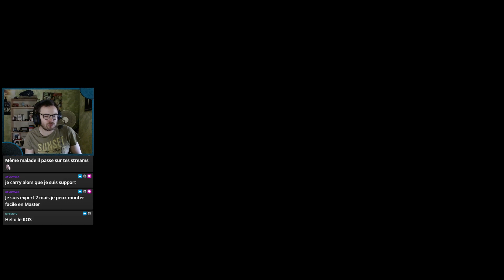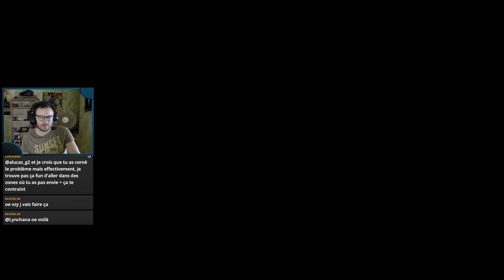LE RELAIS DU PIED DE LA MONTAGNE | ZELDA TEARS OF THE KINGDOM #94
94ème épisode de tearsofthekingdom ! Toujours en direction d'Akkala, nous sommes arrivés dans un nouveau relais !

•► Musiques utilisées :

→ Tears of the Kingdom Main Theme + Final Trailer | EPIC REMIX | The Legend of Zelda - Aisa

•► Pour me suivre et me soutenir :

→ Battle.net : Linkos# 2845
→ ID Discord : Linkos# 8219
→ CA Switch : SW 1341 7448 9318
→ NNID : NikoS59